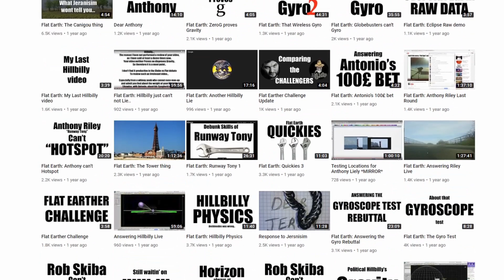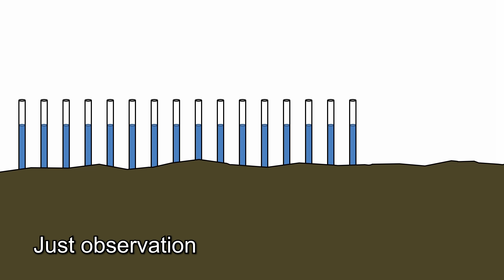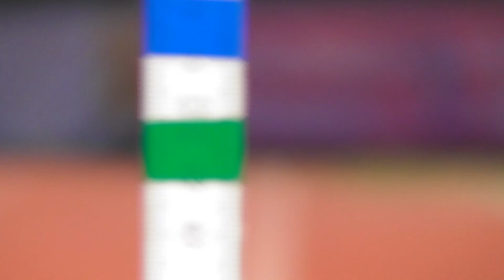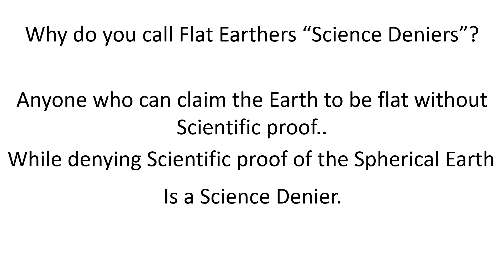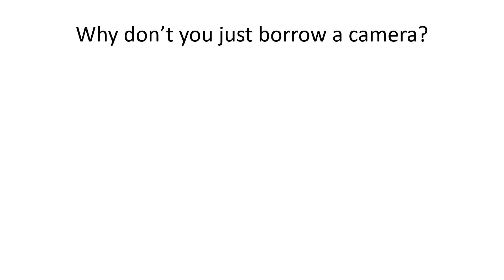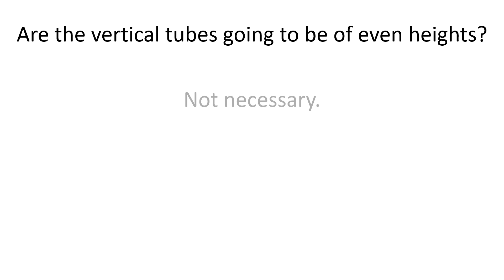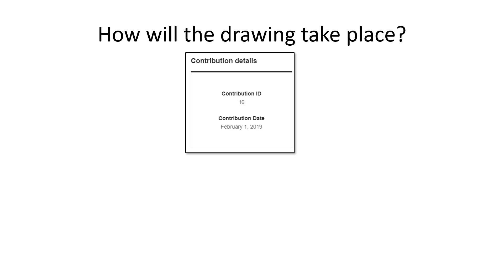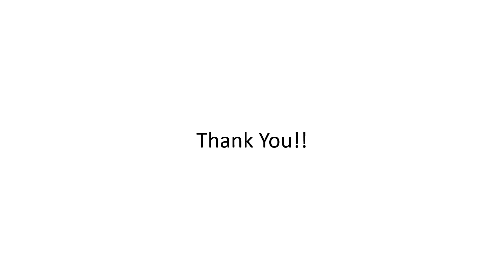Flat Earth: Bending Water Test Funding Update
Funding Campaign (had to change to Indiegogo)

This is just an update and Q&A regarding the status of the event.

and YES, we have reached the P1000 GOAL!